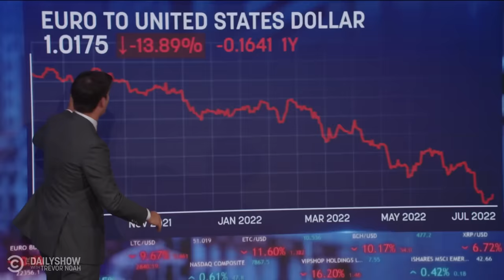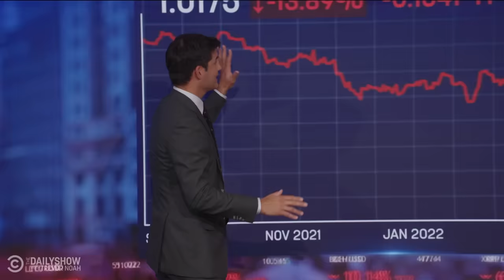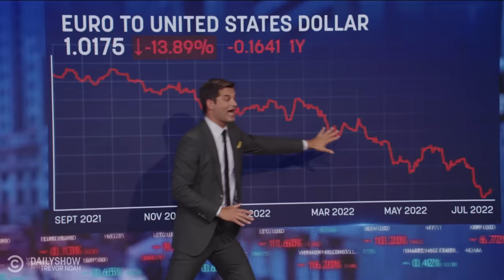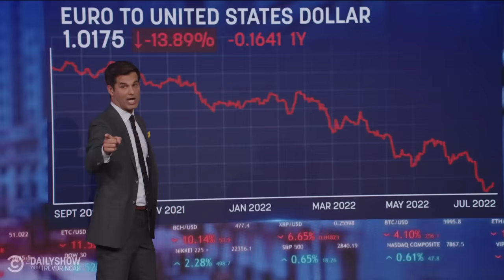Biden Fist-Bumps Saudi Prince & Manchin Shuts Down Climate Compromise | The Daily Show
Europe is experiencing massive heat waves, President Biden fist-bumps Saudi Crown Prince Mohammed bin Salman, Sen. Joe Manchin shuts down climate compromise talks, and BMW offers subscriptions for heated seats.